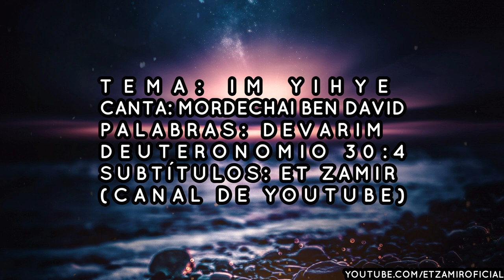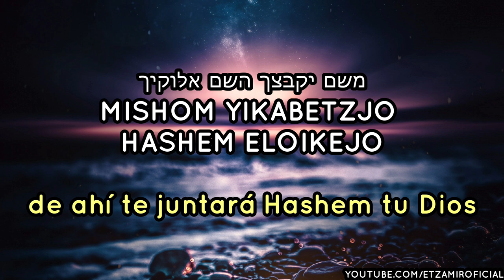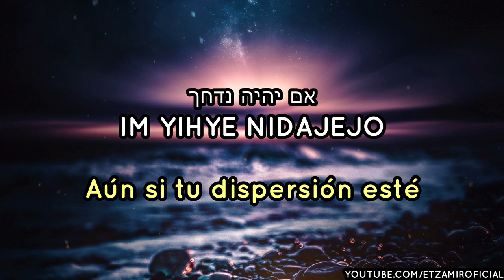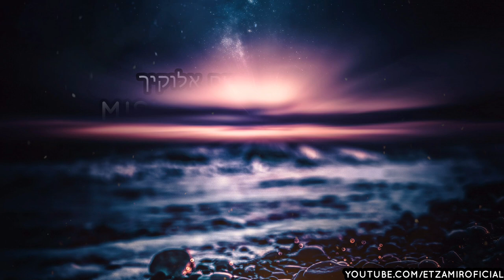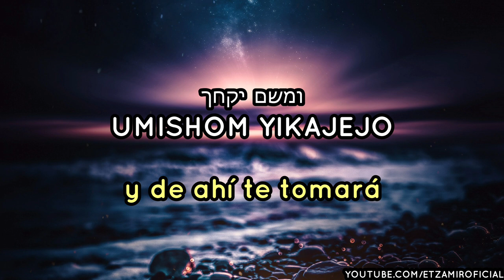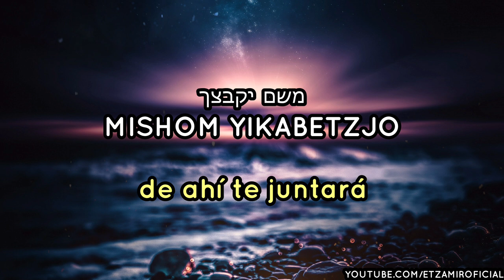Im Yihyeh | אם יהיה - Aún si tu dispersión esté | 🎙 Mordechai Ben David - מרדכי בן דוד